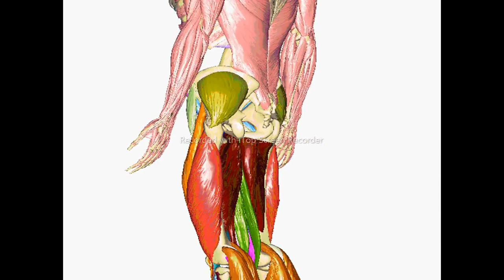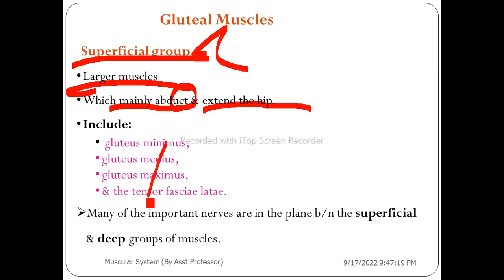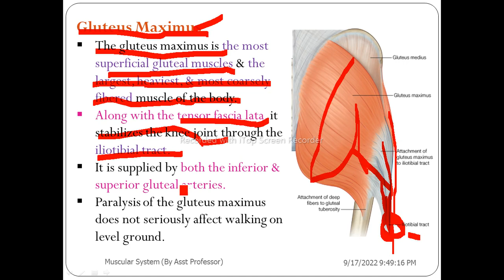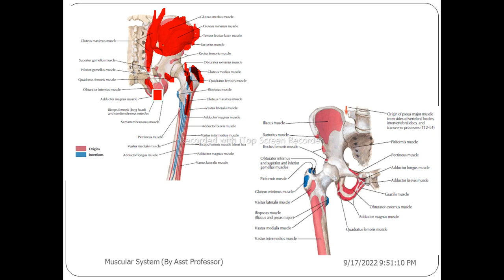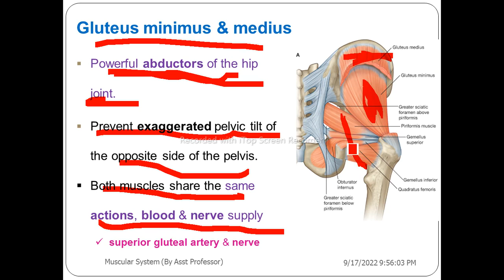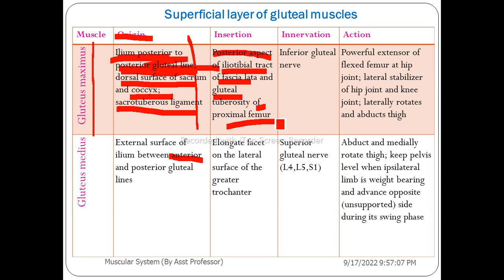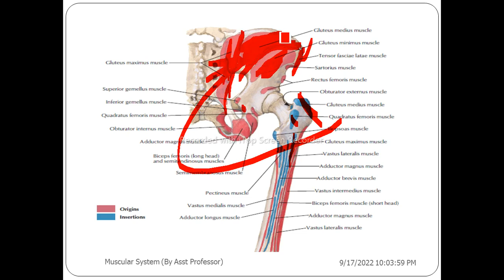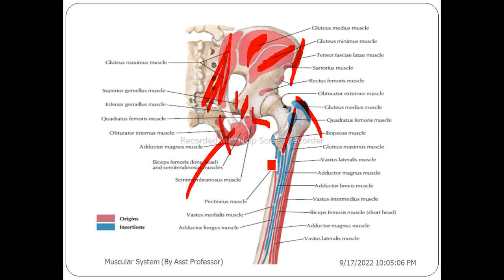Anatomy of Muscular System, Gluteal Muscles, Interesting Video Lecture with Amharic Speech, Part 29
Anatomy of Muscular System, Gluteal Muscles or muscles act on the hip and knee joints, Part 29, Amharic Language Version with detailed explanations, musculoskeletal module. This video lecture is going to explain the details of Muscular System Anatomy including histology or microscopic anatomy (or embryology) of muscular organs. Anatomy of muscular system contains information about the overview of muscles, mycology/sarcology, functions of muscle tissue, basic functional properties of muscles, types of muscle tissue, skeletal muscle tissue, basic features of skeletal muscle, connective tissue, nerves and blood vessels of muscles, muscle attachments, skeletal muscle fiber, myofibrils, cardiac muscle tissue, smooth muscle tissue, muscle architecture/arrangement of fascicles, interaction of skeletal muscle, naming/nomenclature, of muscles, classification of muscles, muscles of axial skeleton, muscles of appendicular skeleton, muscles of facial expression, mastication, eye movement, tongue, respiration, abdominal wall, pelvic outlet, pectoral girdle, arm, forearm, wrist, hand, pelvic girdle, thigh, leg, and foot;  triangle of auscultation, cubital fossa, anatomical snuffbox, femoral triangle, popliteal fossa, Anatomical Models, Medical Students. Muscles of Trapezius, Rhomboideus major, Rhomboid minor, Deltoid, Latissmus dorsi muscle, Supraspinatus, Infraspinatus, Teres major, Teres minor, Subscapularis, Levator ani, Coccygeus, Pubococcygeus, Puborectalis, Iliococcygeus, Pubovaginalis, Bulbospongiosus, Ischiocavernosus, Cremaster, Dartos, Piriformis, Superior gemelli, Inferior gemelli, Obturator internus, Quadratus femoris, Gluteus maximus, Gluteus medius, Gluteus minimus, Biceps brachii, Brachialis, Coracobrachialii, Triceps brachii, Anconeus, Brachioradialis, Pronator teres, Flexor Carpi Radialis, Palmaris Longus, Flexor Carpi Ulnaris, Flexor Digitorum Superficialis, Flexor Digitorum Profundus, Flexor Pollicis Longus, Pronator quadrates, Extensor Carpi Radialis Longus, Extensor Carpi Radialis Brevis, Extensor Digitorum, Extensor Carpi Ulnaris, Extensor digiti minimi, Supinator , Abductor Pollicis Longus, Extensor Pollicis Longus, Extensor Pollicis brevis, Extensor indicis, Abductor pollicis brevis, Flexor pollicis brevis, Opponens pollicis, Adductor pollicis brevis, Abductor  digiti minimi, Flexor digiti minimi brevis, Opponens digiti minimi, Palmaris brevis, Lumbricales, Palmar Interossei, Dorsal Interossei, Psoas major, Psoas minor, Iliacus, Sartorius, Rectus femoris, Vastus medialis, Vastus lateralis, Vastus intermedius, Semitendinosus, Semimembranosus, Biceps femoris, Gracilis, Pectineus, Adductor longus, Adductor brevis, Adductor magnus, Obturator externus, Tensor fasciae latae,Tibialis anterior, Extensor hallucis longus, Extensor digitorum longus, Peroneus tertius, Peroneus longus, Peroneus brevis, Gastrocnemius, Soleus, Plantaris, Popliteus, Flexor digitorum longus, Flexor hallucis longus, Tibialis posterior, Extensor digitorum brevis, Extensor hallucis brevis, Abductor hallucis , Flexor digitorum brevis, Abductor digiti minimi, Quadratus plantae, Lumbricals of foot, Flexor hallucis brevis, Adductor hallucis, Flexor digiti minimi brevis, Plantar interossei, and Dorsal interossei.

Other Links:

103. እንዴት 700 ጡንቻዎችን በቀላሉ መቁጠር፣ መዘርዘርና ማወቅ እንችላለን ǀ How to count, list, & name 700 skeletal muscles, Anatomy of Muscular System
107. Anatomy of Muscular System, Muscles of Facial Expression, Interesting Video with Amharic Speech, Part 5
110. Anatomy of Muscular System, Tongue and Palate Muscles, Interesting Video Lecture with Amharic Speech, Part 8